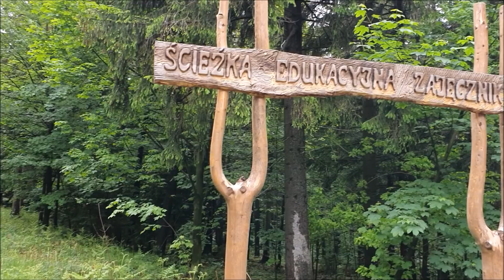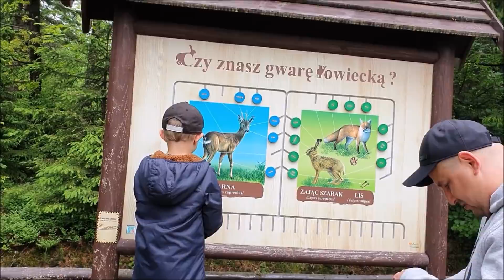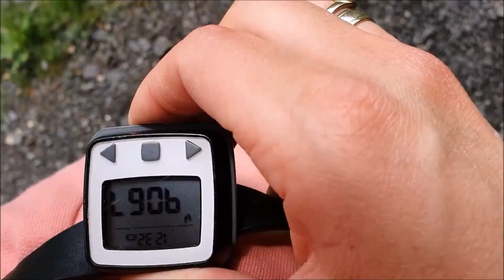VLOG: Dobrze czasami zboczyć z trasy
Apartamenty